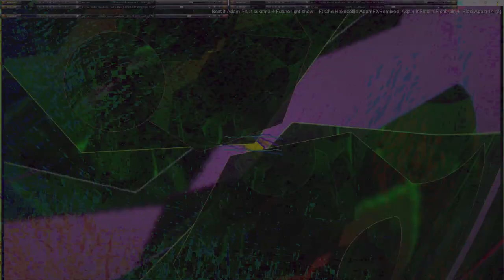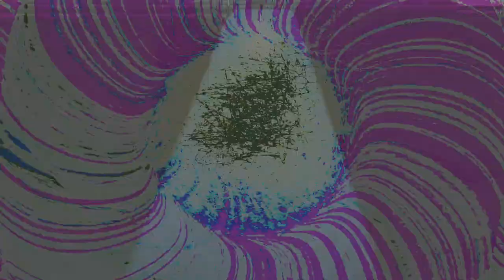Movie 24 09 28 00h46m46s series H time puppets part one